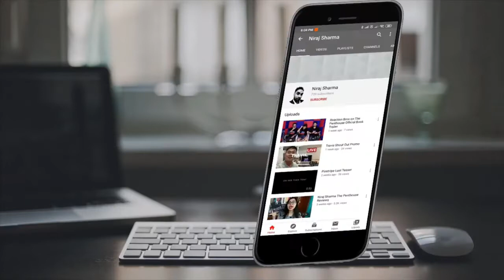Henna Design for Niraj Sharma Author HD